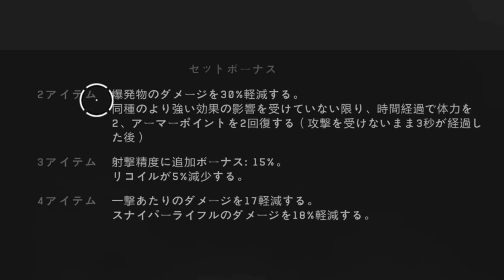【WARFACE】新シーズンの「契約」「武器」「防具」を見てみよう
新しい武器＆防具は優秀だと思います
新しく始めた方は防具は必ずゲットして
「部隊長」シリーズまでの繋ぎ防具として役立ててください